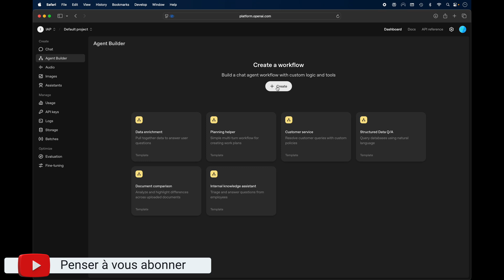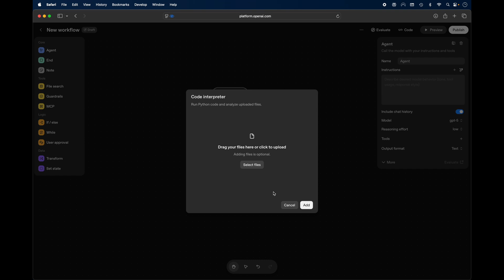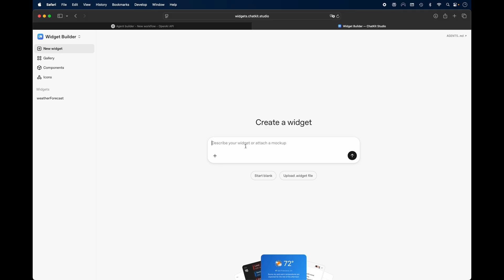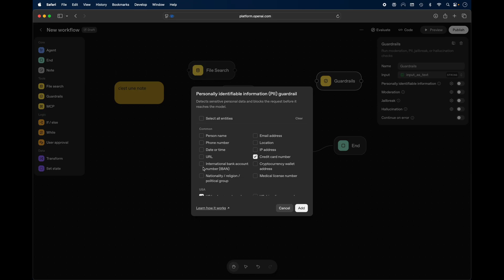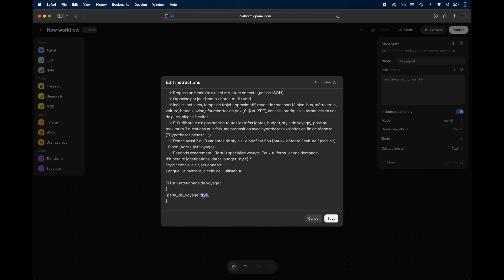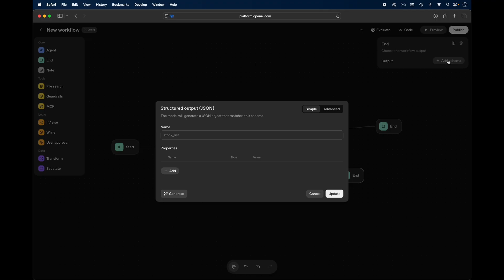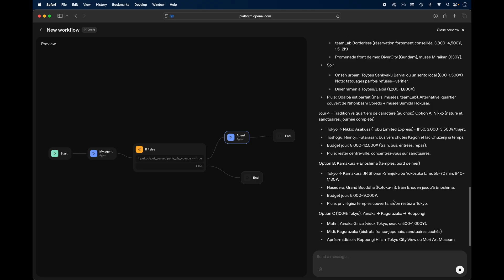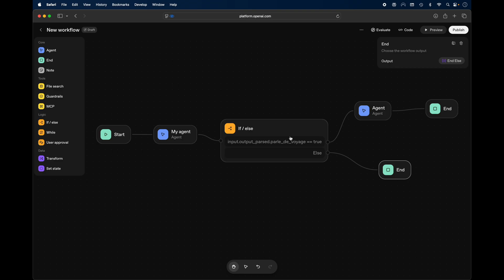Guide OpenAI Agents : créer un agent IA Intelligent avec ChatGPT (Tutoriel Complet) 🤖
🤖 Découvrez comment créer des agents IA puissants sur la nouvelle plateforme d'OpenAI ! Dans ce tutoriel complet en français, nous vous guidons pas à pas dans la création de votre premier agent IA personnalisé.

Vous avez toujours voulu construire des assistants intelligents capables d'exécuter des tâches complexes ? La nouvelle fonctionnalité d'agents d'OpenAI, basée sur l'API Assistants, rend cela possible. Nous décortiquons pour vous le nouveau constructeur de workflow, de l'ajout de nœuds ("nodes") à la configuration des outils ("tools") comme la recherche web ou l'interpréteur de code.

Que vous soyez développeur ou simplement passionné d'IA, ce guide complet est fait pour vous. Apprenez à configurer un agent IA, à comprendre le rôle des "guardrails" pour la sécurité, et à tester votre création en direct. C'est l'avenir de l'automatisation et de l'intelligence artificielle personnalisée à portée de main.

🕒 CHAPITRE de la vidéo :

00:00 - Tutoriel : La nouvelle fonctionnalité Agents IA de OpenAI
00:13 - Découverte de la plateforme et du "Workflow Builder" Constructeur IA Agent
00:49 - L'interface de création : Comprendre les Nœuds (Nodes)
01:30 - comment creer un agent ia avec chatgpt
01:58 - Étape 1 : Configuration du Nœud "Agent" (Instructions & Prompt)
02:48 - Étape 2 : Ajouter et configurer les Outils votre IA ChatGPT Agent
03:30 - creer un agent ia avec chatgpt
04:00 - Apprendre à faire un IA agent sur openai ai
05:00 - Construire un AI Agent intelligent
07:32 - Étape 3 : Sécuriser votre agent avec les "Guardrails"
09:03 - Créer des logiques conditionnelles pour votre Workflow
11:28 - Cas pratique : Création d'un agent IA "expert en voyages"
12:00 - Comment creer un agent ia avec chatgpt sur OpenAI
13:00 - Comment faire un IA agent ChatGPT de OpenAI
14:33 - Test final de l'Agent IA en direct
15:00 - agent builder openai francais